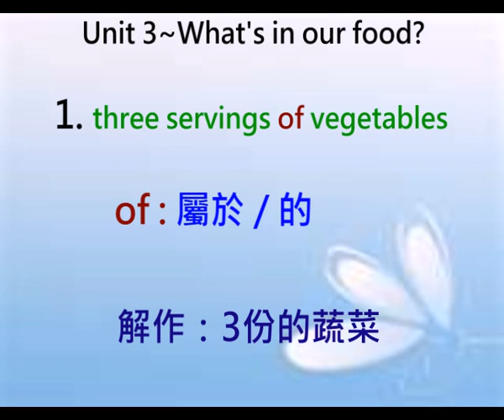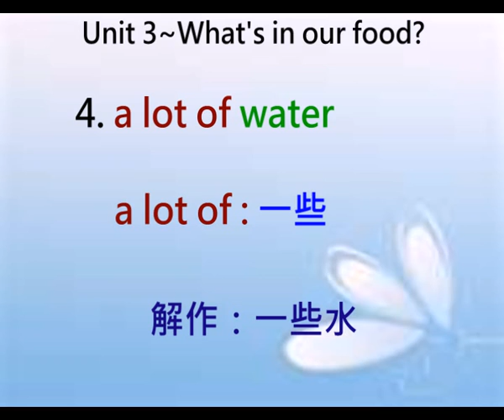P5嘉靈~perposition~unit 3